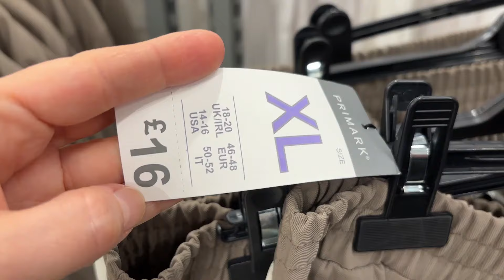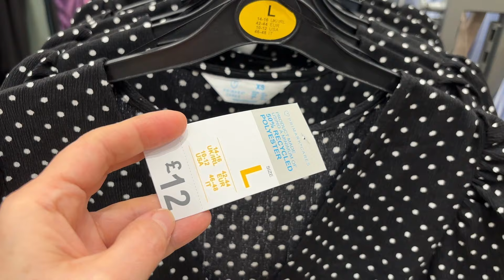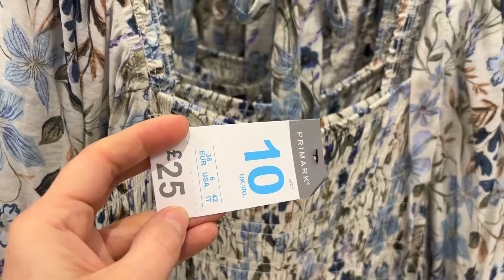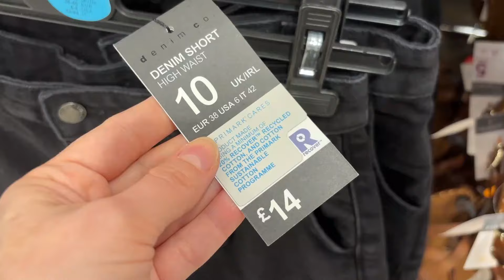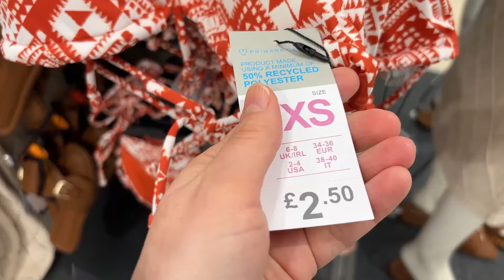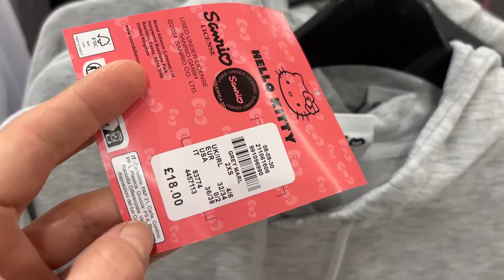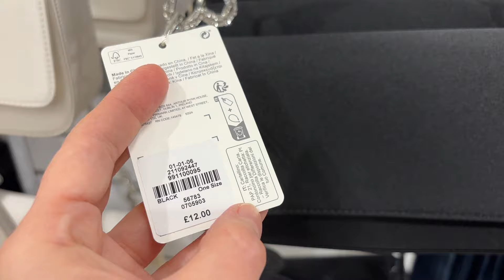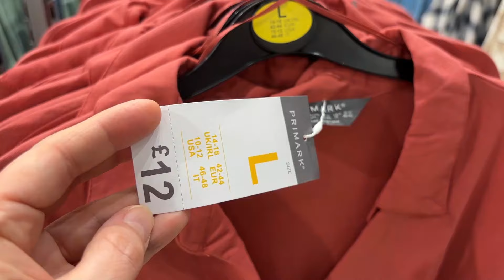NEW COLLECTION, PRIMARK March 2024